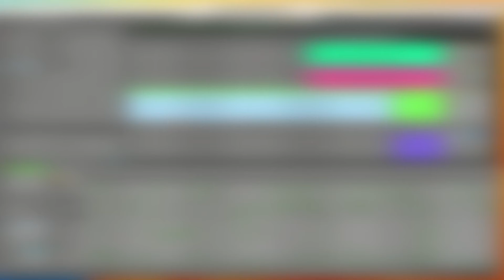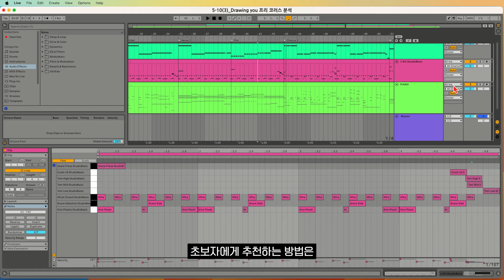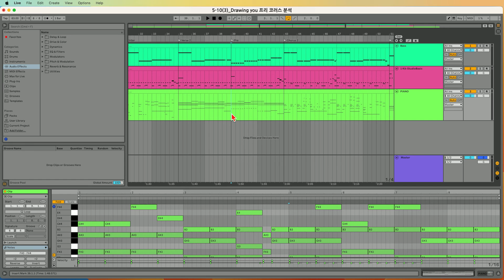[미디독학_에이블톤 입문] 프리코러스 분석하기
[미디독학_에이블톤 입문 강의] 5-10(3) - 프리코러스 분석하기

*본 영상은 [미디독학 가이드북_에이블톤 입문자편] 도서의 강의입니다.
*전체 강의는 들으실 수 있습니다.